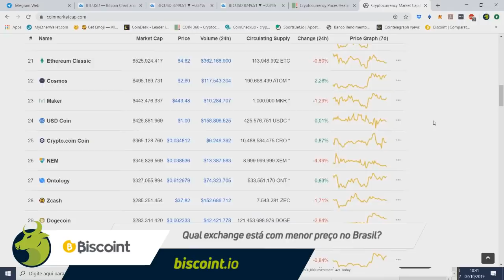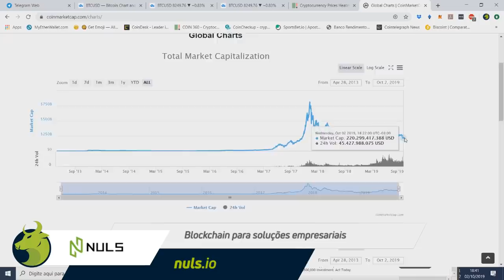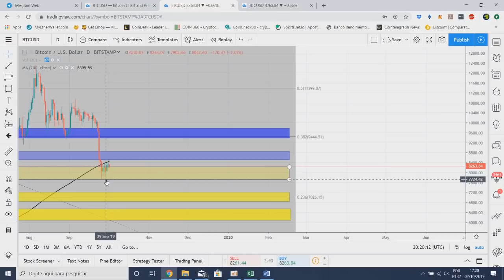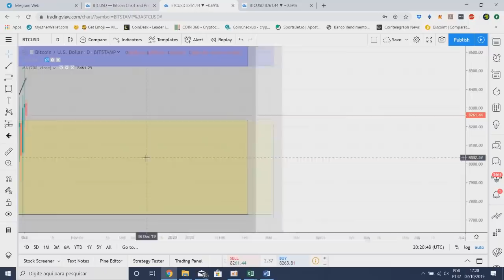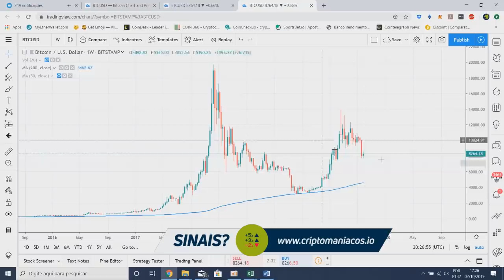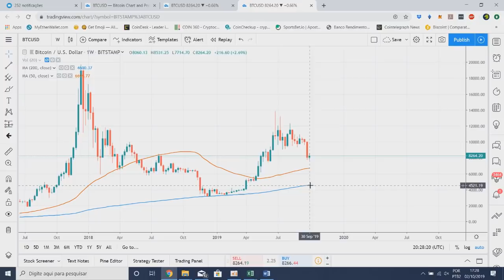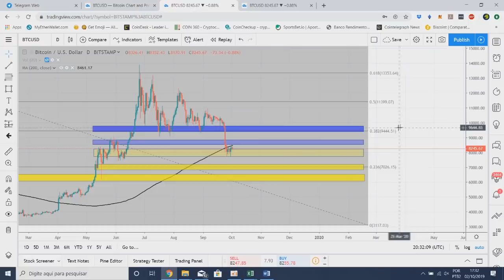Enfim os $8000! Devo comprar BITCOIN agora?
Em vídeos anteriores eu mencionei que me interessaria pelo compra de Bitcoin (BTC) na faixa dos $8000. Chegou a hora de comprar criptomoedas?

KAMONEY: pagamento de boletos, recarga de celular e transferências para contas bancárias. Tudo com criptomoedas!

BISCOINT: compare e encontre os melhores preços de Bitcoin nas corretoras brasileiras!

NULS: blockchain para soluções empresariais.